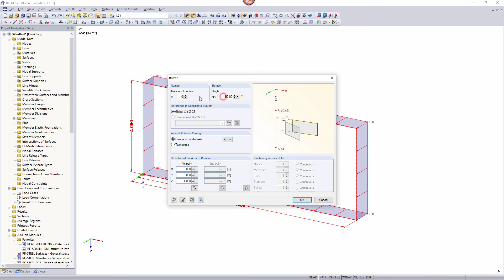[EN] FAQ 004478 | Jak jsou na tom celková zatížení a celkové momenty okolo nulového bodu pro doln...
Dotaz:
Jak se vypočítají celková zatížení a celkové momenty okolo nulového bodu pro různé generování zatížení?

Zatím lze pracovní okno zvětšit pro několik modulů, včetně modulů RF-FRAME-JOINT Pro nebo RF-TOWER.
Celkové zatížení vyplývá ze součtu všech působících zatížení na oblast buňky. Z jednotlivých součtů zatížení je možné také zobrazit momenty pro každý směr vzhledem k počátku souřadnic. V přiloženém příkladu je toto možné vidět na velmi jednoduchém modelu.